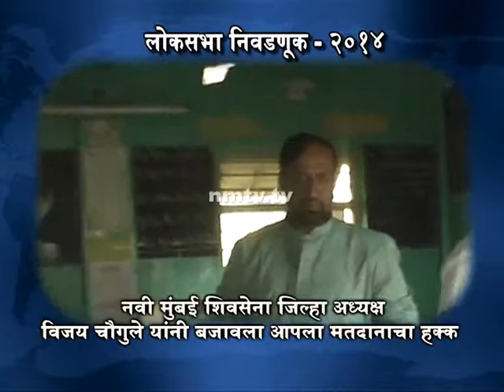Navi Mumbai Shiv Sena chief Vijay Chougule casts vote